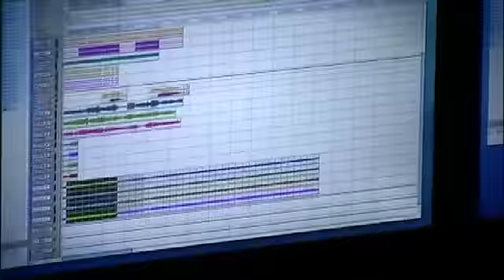DrumAddict presents: AKCHIK from the Love Project Journey DVD Yael DW DVD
Yury Anisonyan - Composer - Gutiar - Strings - Violin
Dave Eggar Cello-Piano
Yael -Drums Percussion-Arrangement
Nik - Guitar
Yariv - Bass
~DW the love project journey DVD
edited and directed by Yael and Alain Vasquez IMDb